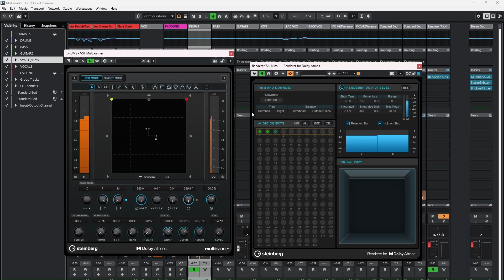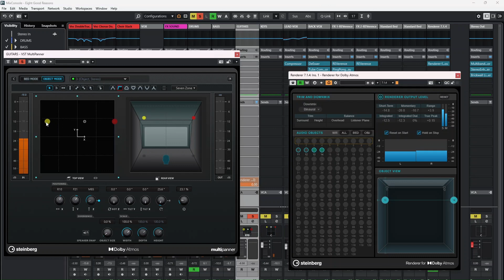Dolby Atmos with @steinberg Nuendo 13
The M°@umberto.sorbo, will present an overview of the world of Dolby Atmos on the   @steinberg   Nuendo DAW.